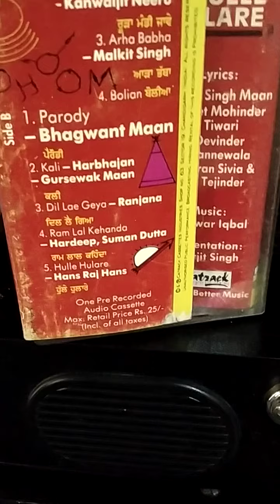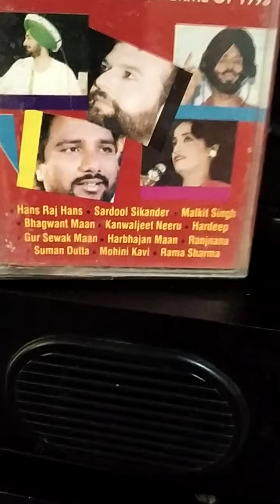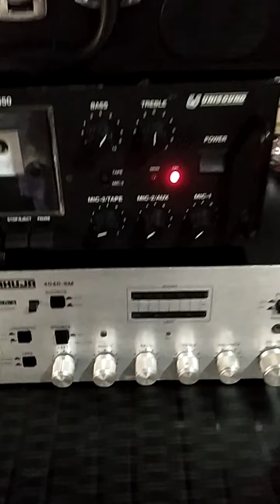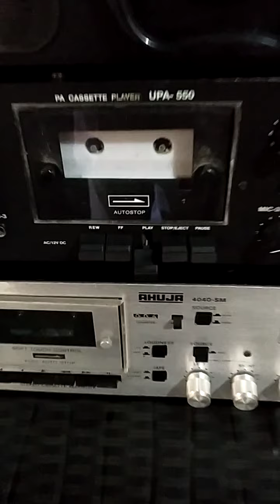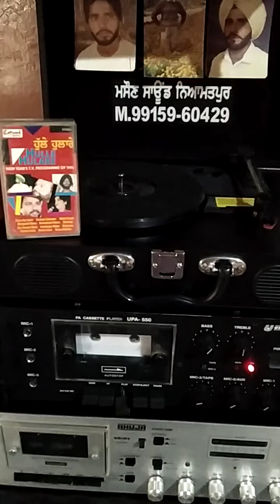DIL LAE GEYA_RANJANA-(1993-T.V-PROGRAME HULLE HULARE)_MUSIC_KANWAR IQBAL